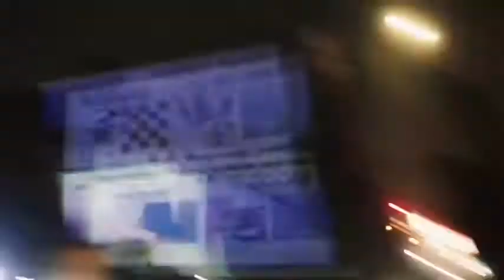$uicideboy$ KING TULIP R32 GTR Showtime bzevNst4R k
ГАНГСТЕР МУЗЫКА GANGSTER MUSIC [ 24/7 ]